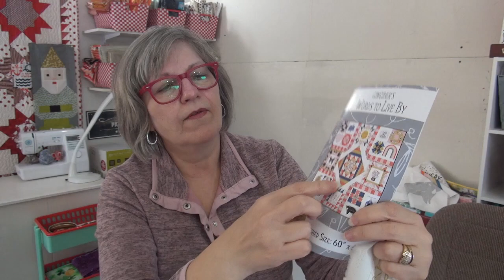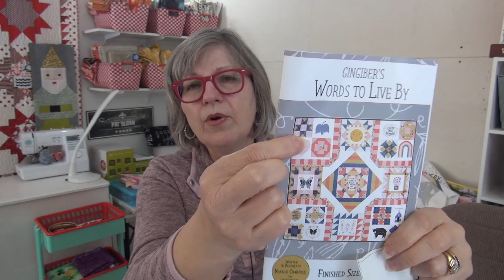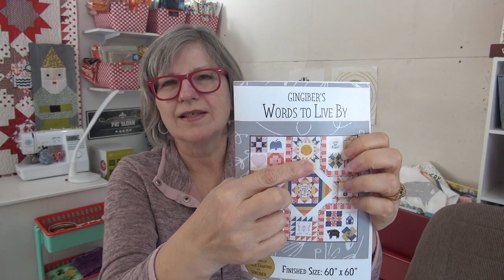Stronger Together, Fat 8th fabric choices, and More!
interesting talk on it what is happening when we forget something and how it's normal and when it starts to not be normal

Her book on the science of remembering
Learn new things